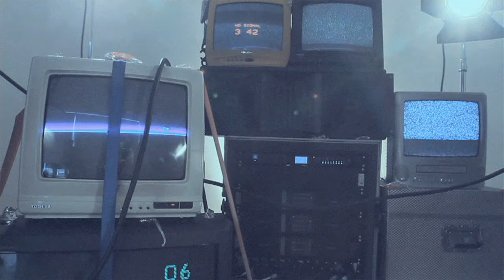Tom Vek - World Of Doubt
Music video by Tom Vek performing World Of Doubt. (C) 2011 Universal Island Records, a division of Universal Music Operations Limited